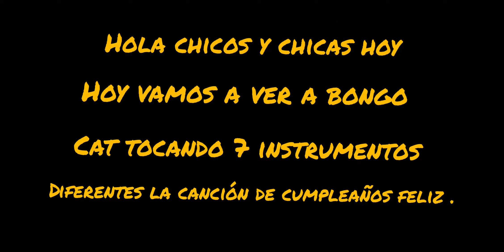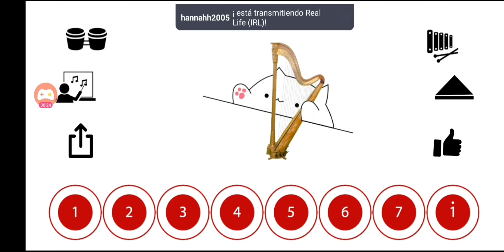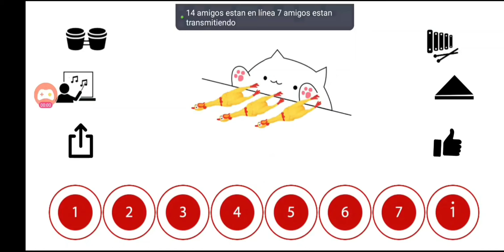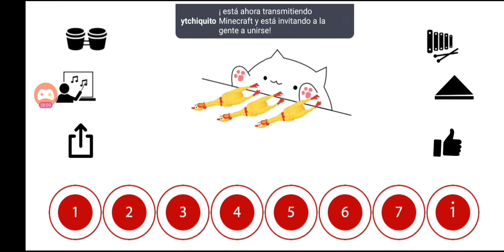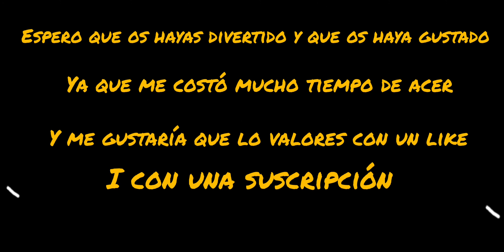Bongo cat canción cumpleaños feliz